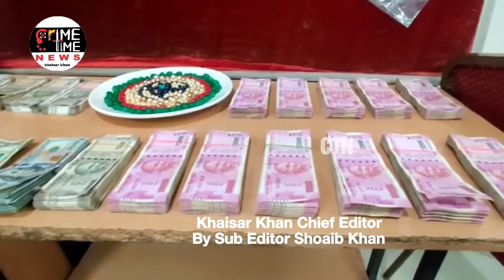Madhapur police arrested one accused and seized cash and gold ornaments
Madhapur police arrested one accused by name Sakali Shiva Kumar R/o Kavuri Hills, Madhapur, N/o Eklaspur (V), Narayanpet Mandal & District and recovered intact stolen property of net cash Rs 24,63,250/-, 14 thulas gold ornaments, 8134 US dollars and other valuables all worth Rs 50,00,000/-.

Sakali Shiva Kumar, S/o Shanker, Age: 19 yrs, Caste: Chakali, Occ: Student, R/o Watchman Room at H. No. 1-89/1/90, Phase-II, Kavuri Hills, Madhapur, Serilingampally Mandal, N/o Eklaspur (V), Narayanpet Mandal & District.

 Brief facts of the case are that on 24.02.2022 at 23:55 hours received a complaint from Sri. Bodugum Vasudeva Reddy, S/o Late Shiva Reddy, Age: 57 yrs, Occ: Business, R/o H. No. 1-89/1/90, Phase-II, Kavuri Hills, Madhapur, Serilingampally Mandal, R.R. Dist stating that on 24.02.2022 at about 18:30 hours he went to Form house of his friend at Azeez Nagar to meet him by locking of his house and on the same day at about 22:30 hours when he returned to his house found that the bedroom door was opened and also the cupboard lock was broken and on further searching the locker which contains an amount of Rs 20 lakhs and some US dollars were found missing and gold ornaments also missing from the cupboard. He thought that some unknown persons entered into his house during his temporary absence and committed theft of above mentioned locker and gold ornaments and fled away. Hence he requested to take necessary action and to restore their stolen properties.

 Accordingly Police Madhapur registered a case in Cr No: 197/2022 U/S 457, 380 IPC and while the investigation was in progress on 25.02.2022 afternoon hours on credible information DI Madhapur and staff apprehended the accused at Chatanpally of Shadnagar who was going to his native village after committing the offence with stolen booty on stolen Royal Enfield bike and on interrogation the accused not only confessed to have committed this house burglary but also confessed to have committed one more bike theft from the Hasha homes at Kavuri Hills (pertains to Cr. No. 1020/2021 of P.S. Madhapur) and recovered the blue colour bag which contains an amount of Rs 24,63,250, 14 thulas of gold ornaments and 8134 US dollars and two licenses and one Original RC of Benz car, locker and keys which he made duplicate with the help of key maker and also seized the Royal Enfield bike from the possession of accused. The accused Sakali Shiva Kumar’s father Shankar is now working as watchman in the house of complainant. Earlier Shiva Kumar also worked in the same house and went back to his village. While working in complainant’s house, the accused Shiva Kumar made duplicate keys of complainant’s house and on 24/02/2022 night during the temporary absence of complainant, the accused entered into the house by scaling over the compound wall and entered into the 3rd floor through staircase and opened the lock of the house and then entered into 4th floor and opened the lock of the bed room and broke opened the lock of the cupboard with screw driver and committed theft of gold ornaments and locker which contains cash and dollars and other important cards.

Deputy Commissioner of Police
Madhapur Zone.